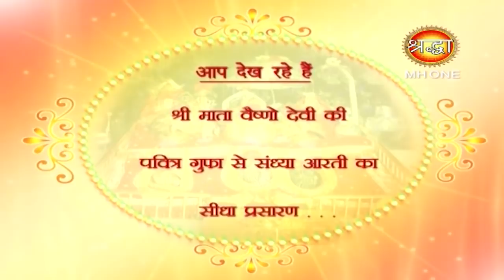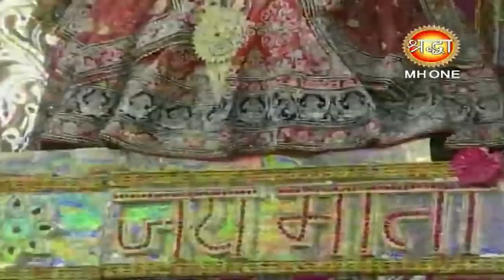माँ वैष्णो देवी सांय आरती || Vaishno Devi Evening Aarti || 08 March 2019 || Shraddha MH One